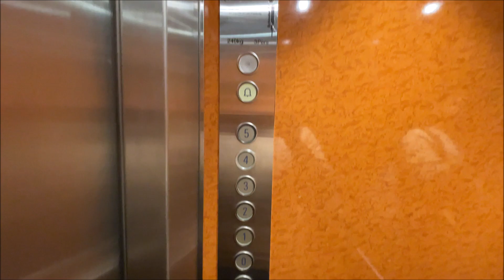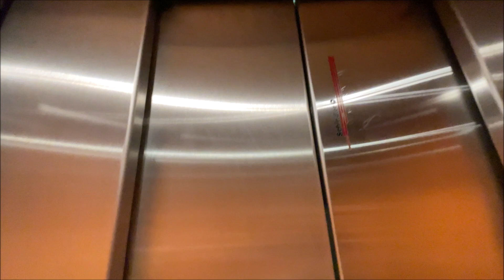Awesome door! Schindler elevator (mod) - 3 rue des Eaux-Vives - Genève, Switzerland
Elevator added in the 1960s to the existing staircase, the cab has been upgraded in the 2000s.
Technical informations
* Brand: Schindler
* Model: white/black buttons (originally), R-Series (mod in the 1980s), D-Series (new buttons inside)
* Type: top-drive traction
* Capacity: 240 kg or 3 persons
* Installed in the 1960s, buttons replaced in the 2000s